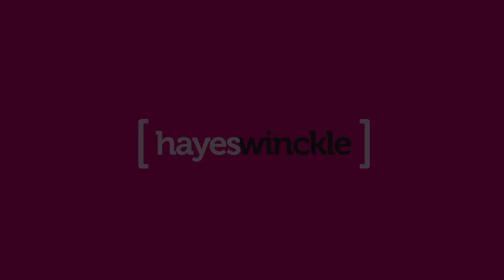11 Carnival Court, Clifton Springs - Hayeswinckle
11 Carnival Court, Clifton Springs - Hayeswinckle